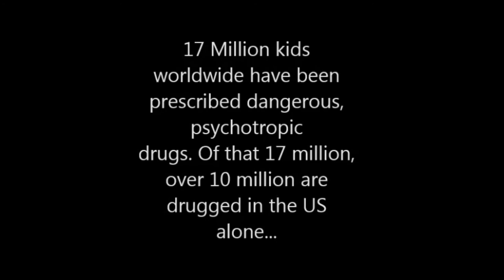Drug Your Kids But Watch Out For Walnuts And Cherries!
It's a little disjointed but I think I've made my point!